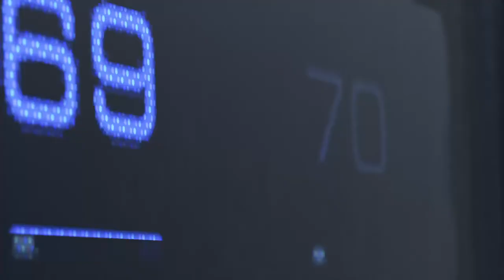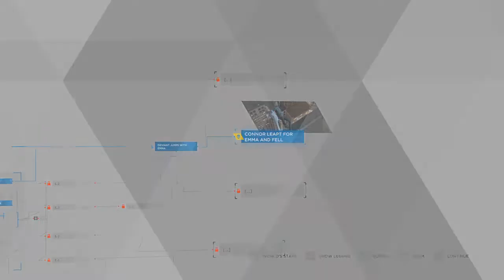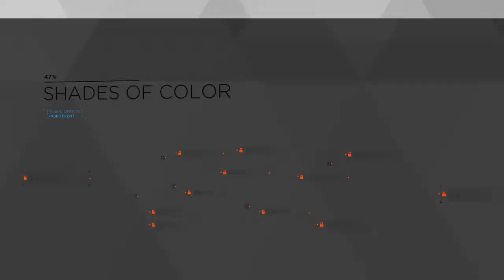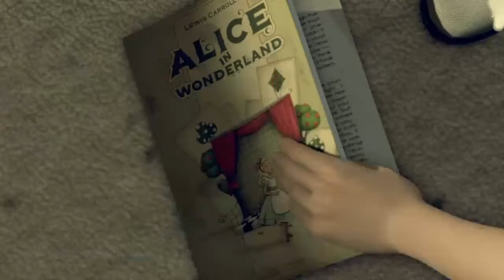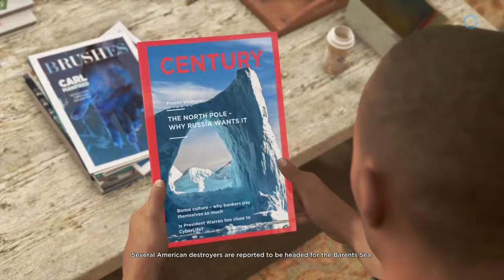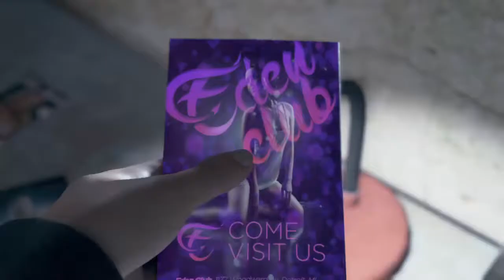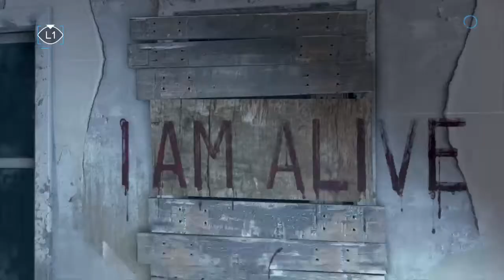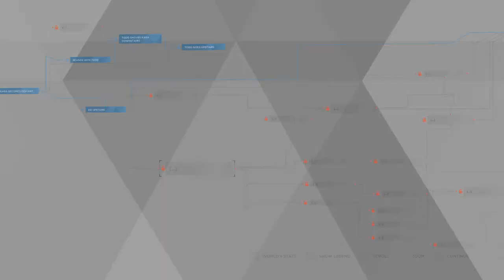Detroit Become Human playthrough #1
I'm just a chill guy trying to make entertaining videos